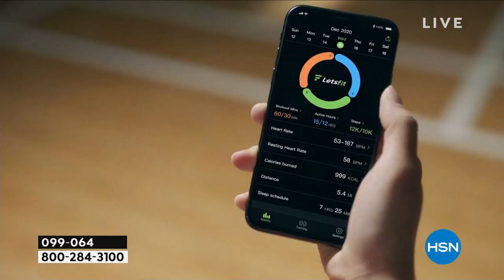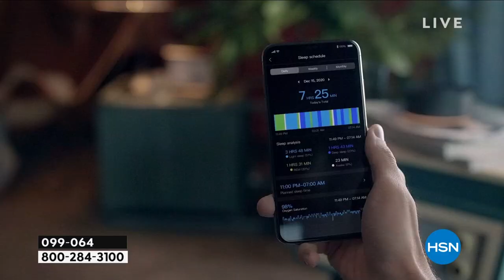Letsfit IW1 Black Smartwatch with T20 Earbuds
Get started on your fitness journey with a fully featured smartwatch from Letsfit. The IW1 smartwatch includes heart rate monitoring, blood oxygen monitoring, step counting, activity tracking, music controls, smart notifications, sleep monitoring, and more. Plus, the included wireless earbuds let you pump up the jams while you work up a sweat.

    Smartwatch
    Charging cable
    Documentation

Bundled Goodies

    Letsfit T20 earbuds
    Charging case
    Charging cable
    Documentation